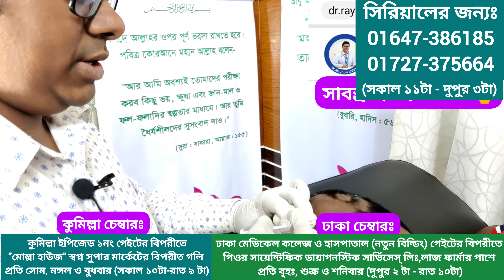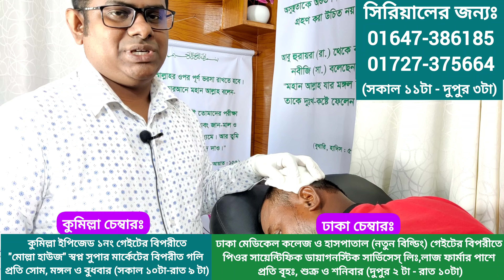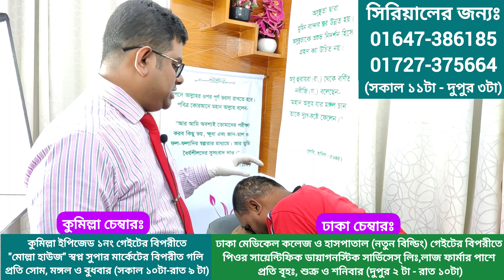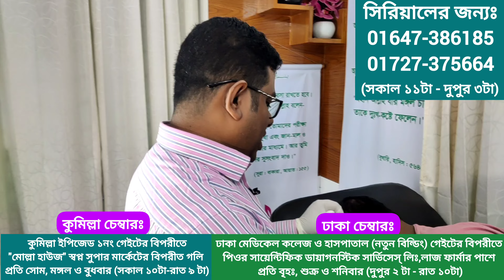টাক!! চার বছর ধরে টাকের সমস্যা!! চিকিৎসার আগে ও পরে || Alopecia || মাথায় ও দাঁড়িতে টাক || Dr.Rayhan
টাক!! চার বছর ধরে টাকের সমস্যা!! চিকিৎসার আগে ও পরে || Alopecia || মাথায় ও দাঁড়িতে টাক || Dr.Rayhan Uddin

মেডিসিন, চর্ম ও যৌন রোগে অভিজ্ঞ চিকিৎসক।

👇সিরিয়ালের জন্যঃ👇
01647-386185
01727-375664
(সকাল ১১টা- দুপুর ৩ টা)

👉বিঃদ্রঃ সিরিয়ালের নাম্বারটি ডাক্তারের সহকারী রিসিভ করে থাকেন। তাই অযথা কল করে বিরক্ত না করার জন্য অনুরোধ রইলো। শুধুমাত্র সিরিয়ালের জন্য কল করবেন। ধন্যবাদ।

👉কুমিল্লা চেম্বারঃ
প্রতি সোম(দুপুর ৩টা - রাত ৯টা)
মঙ্গল ও বুধবার ( সকাল ১০টা - রাত ৯টা)

😍😍প্লিজ জয়েন Dr.Rayhan Uddin গ্রুপ, পেজ, ইউটিউব চ্যানেল।

👉👉ডাঃমোঃ রায়হান উদ্দিন প্রতি মাসে ফ্রী চিকিৎসা দিয়ে যাচ্ছেন নিজ গ্রাম ও আশেপাশের গ্রামের মানুষদের। বাংলা টিভির প্রতিবেদনে বিস্তারিত দেখে নিন এই লিংকে👇👇